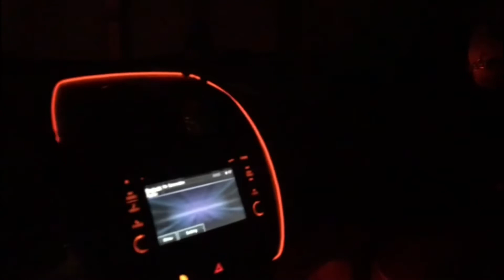Installing our first Rolls Royce Starlight DIY (Highlights)